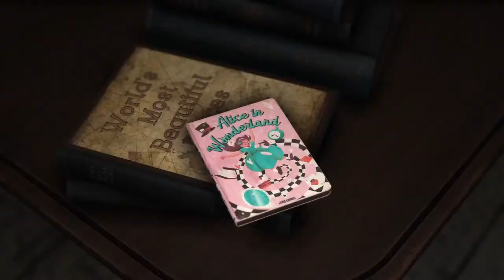Forspoken Demo - 100% (Maxing Frey) Playthrough P1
This is Hwa_Rang_Gaming with Part 1 of the 100% Playthrough of the Forspoken Demo. In this part, we complete all 5 of the primary demo objectives, and explain some of the controls.

0:00 Introducing the Forspoken Demo
6:00 Frey's Gear
11:45 First Fights and Chests
17:12 Tanta's Familiar
20:50 Exploring
32:50 Objective 1 : Refuge
37:26 Spellcraft Challenges
55:10 Magic Elk Hunting
59:45 Objective 2 : Reclaim Merveil Bridge
1:06:50 A Castle Liberation
1:12:48 Objective 3 : The Rosewood Fount
1:15:46 Objective 4 : The Monument of Strength
1:20:40 Objective 5 : The Cloak in Gyuzel
1:28:00 What's Next?